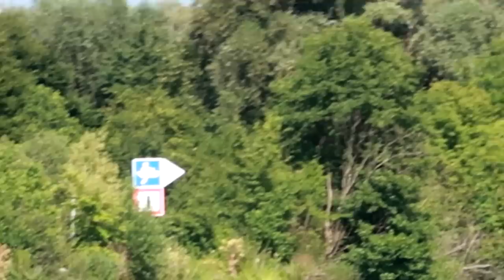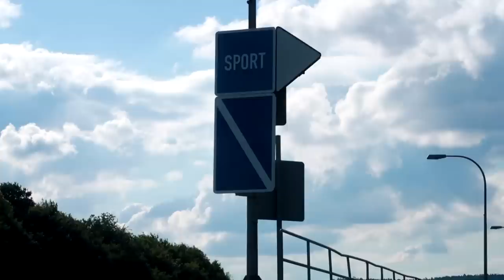Pasitiko lietuviai! | Plaukiu su kareiviais | Dunojaus slėniai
Prisidėti kelionei gali:
►Kanalo narystė
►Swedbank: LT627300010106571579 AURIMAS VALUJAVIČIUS